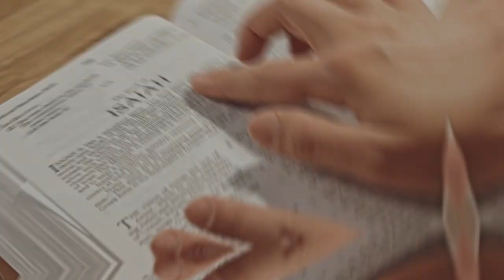The Greatest Wealth Transfer is Wisdom!